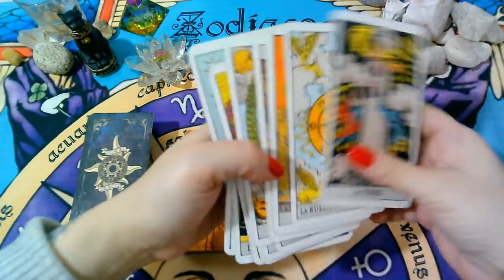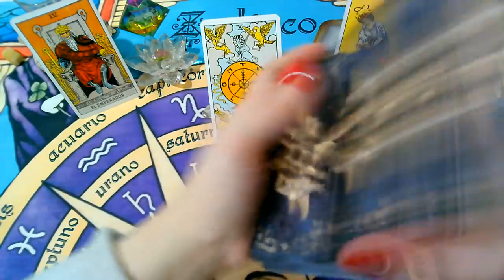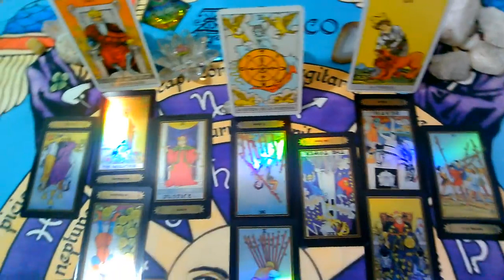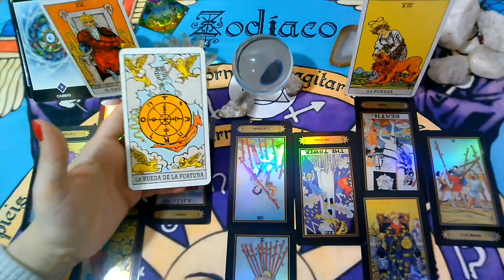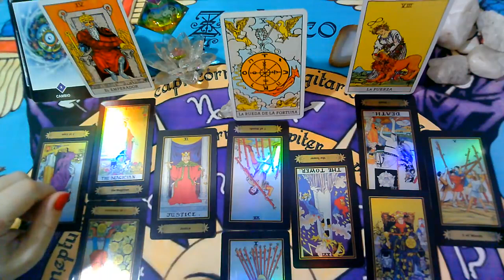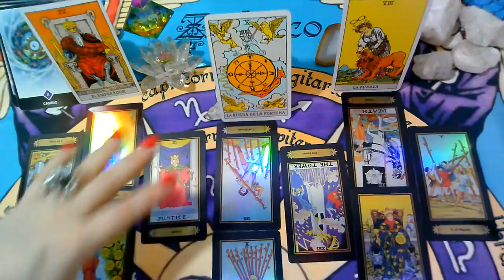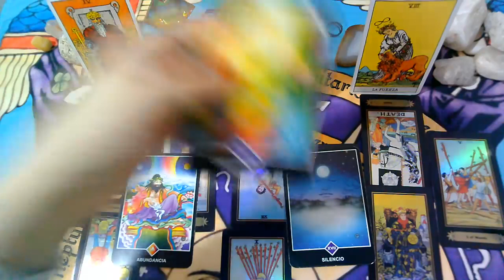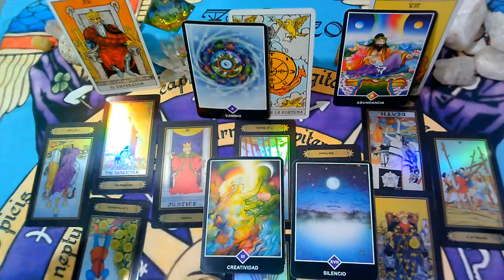ABRIL(3ra Semana)TAURO♉😍EX PAREJA/PERSONA ESPECIAL-Que siente.Que piensa,Que hará?